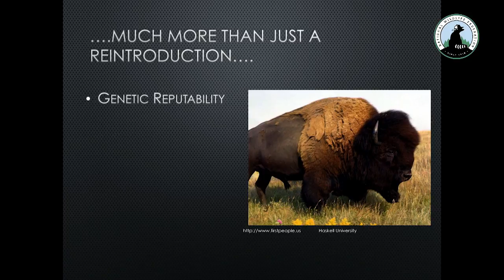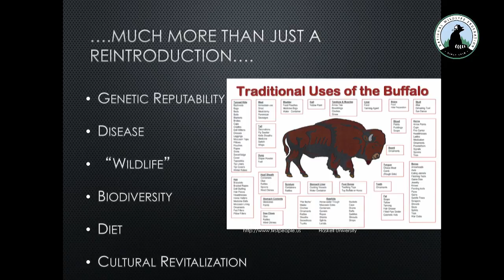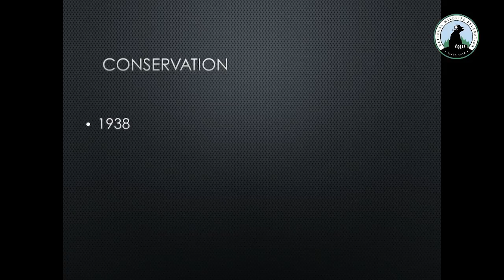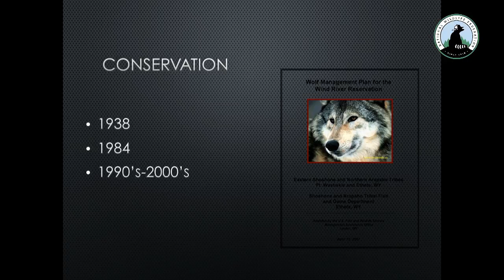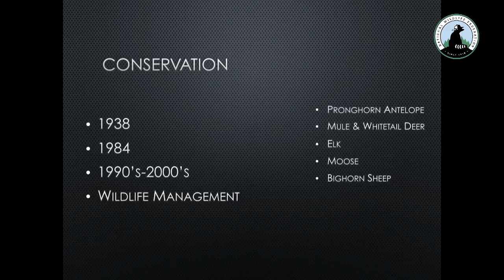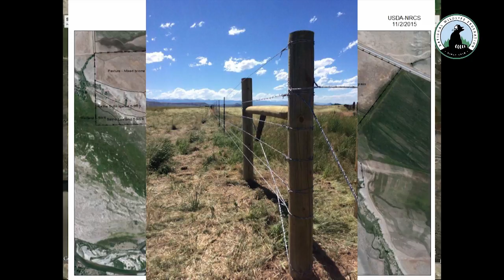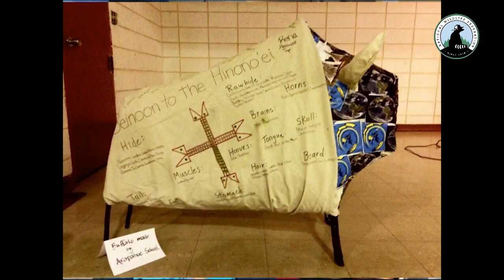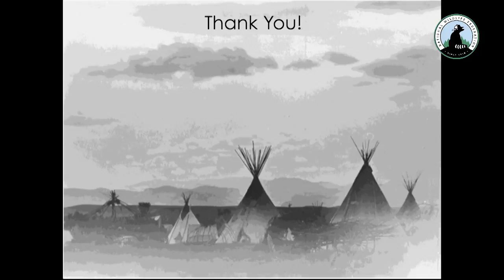Jason Baldes: Buffalo Return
Jason Baldes, Eastern Shoshone Tribe Bison Representative, discusses plans to restore bison to the Wind River Reservation at the National Wildlife Federation's 2016 Annual Meeting.